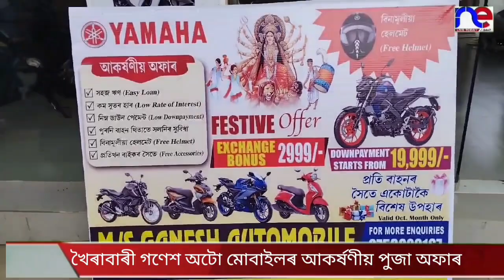খৈৰাবাৰীৰ গণেশ অট’মোবাইলৰ পুজাৰ বাম্পাৰ অফাৰঃ বাইক আৰু স্কুটি কম ডাউন পেমেন্টত ক্ৰয় কৰকঃ